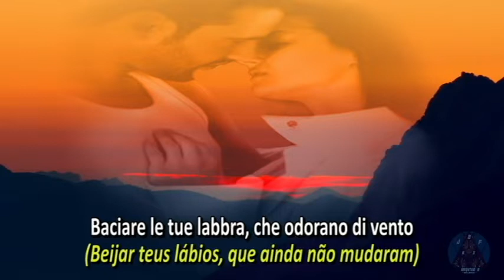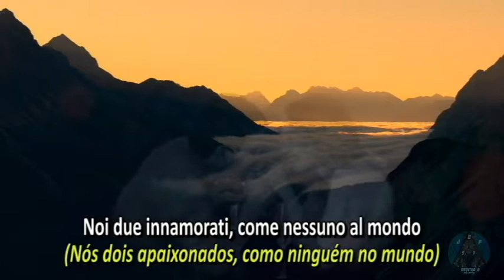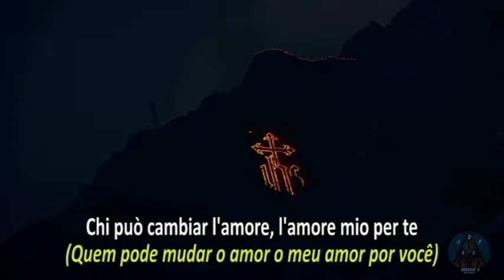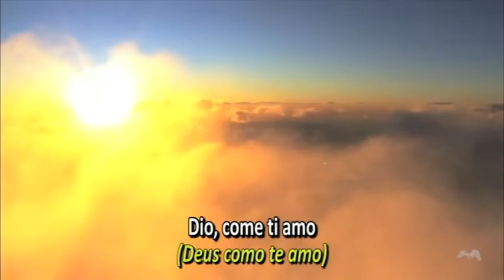Gigliola Cinquetti - Dio Come Te Amo (Lyrics) Legenda Italiano - Português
“Dio Come Te Amo” foi a canção que representou a Itália no Festival Eurovisão da Canção 1966 que se realizou na Cidade do Luxemburgo em março de 1966. Com essa canção o compositor Domenico Modugno vencera o Festival de San Remo de 1966 em janeiro daquele ano, com a interpretação de Gigliola Cinquetti e o sucesso alcançado (também no Brasil) levou a que fosse produzido o filme homônimo.
Fonte: Wikipedia.org

O conteúdo deste vídeo pertence ou é administrado por estas entidades:
Entidade: WMG
Em nome de: Vintage Jukebox
Tipo de conteúdo: Gravação de som